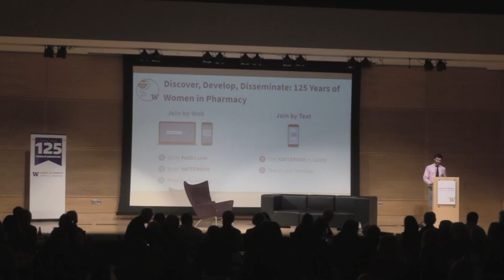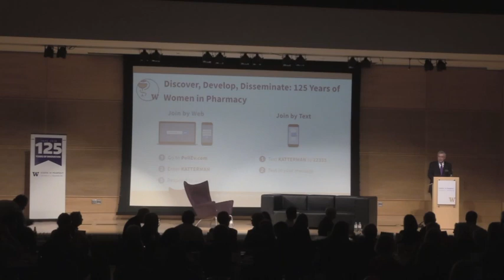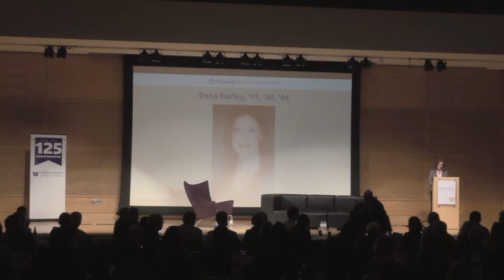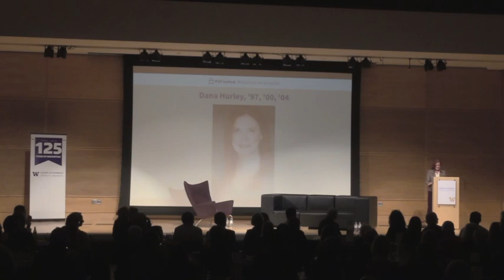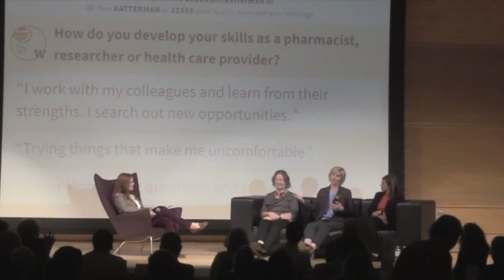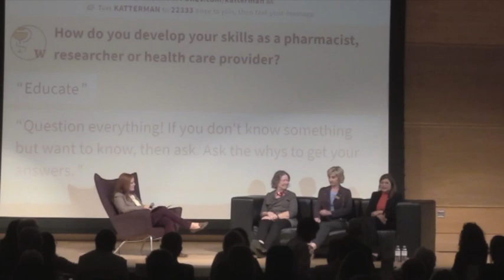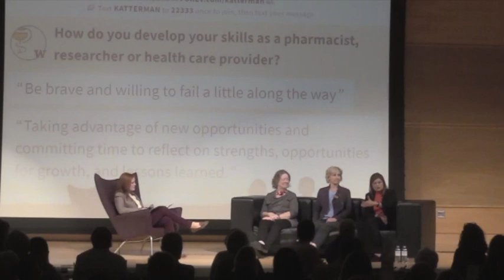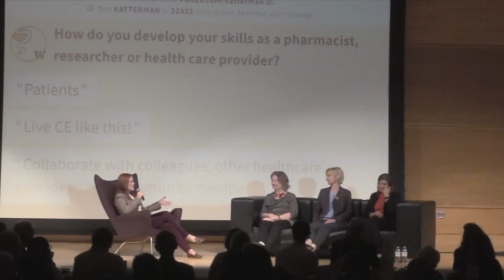2020 Katterman Memorial Lecture